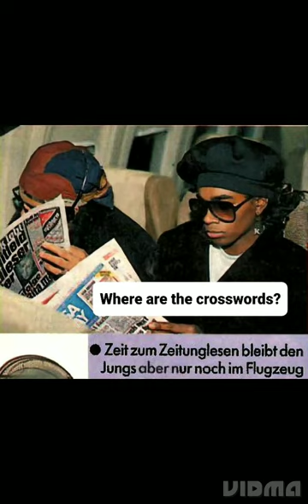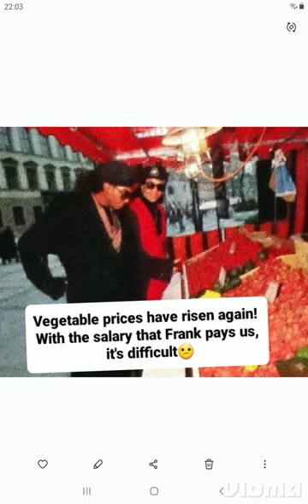Rob Pilatus & Fab Morvan some captioned photos part 13 🌺